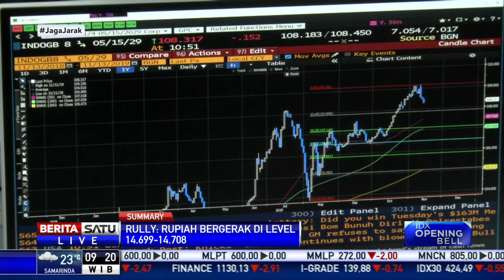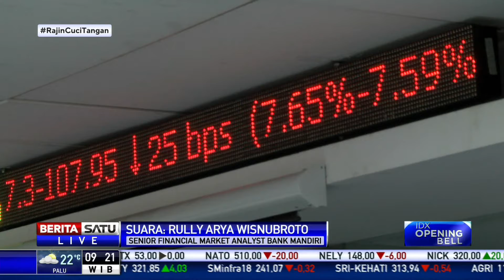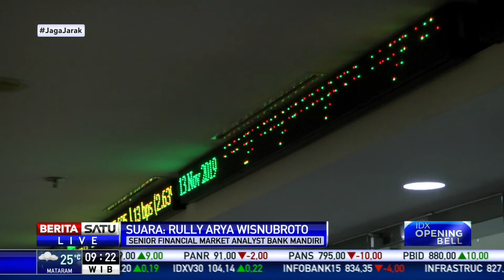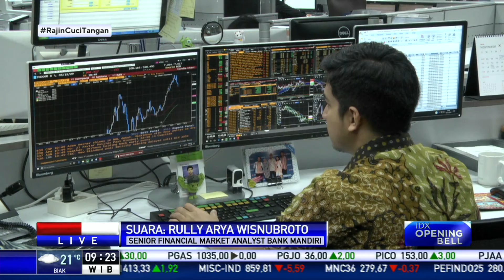Dealing Room Bank Mandiri: Sentimen Global Pengaruhi Rupiah Pekan Depan